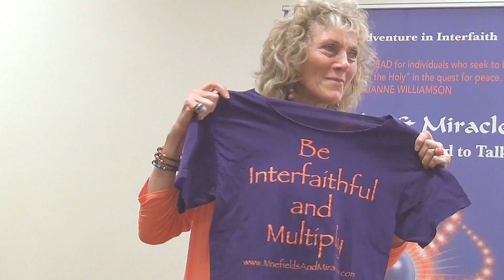INTERFAITH DIALOGUE: 101 Starting with the basics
Interfaith Keynote speaker Ruth Broyde Sharone (aka the Interfaith Cheerleader),  teaches the basics of interfaith engagement and develops the theme of individual responsibility and opportunity for changing our society, one small, profound act at a time.